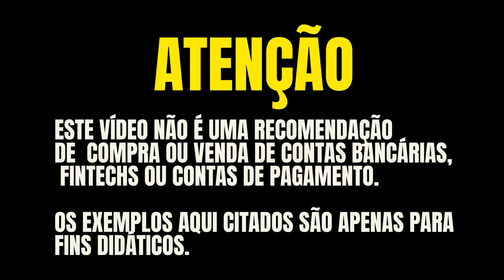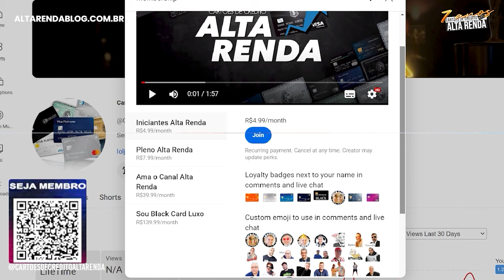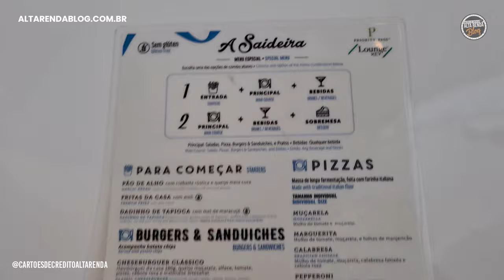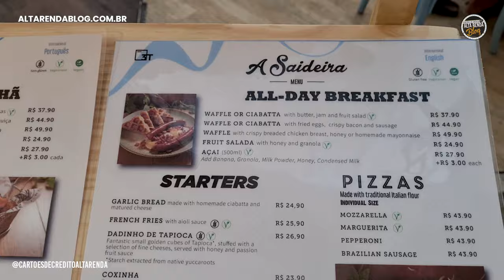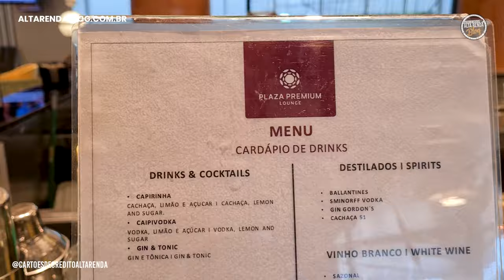💳RESTAURANTES DE GRAÇA NO RIO DE JANEIRO COM SEU CARTÃO LOUNGEKEY E PRIORITY PASS! SAIBA COMO USAR.